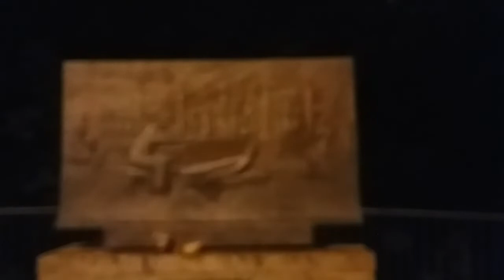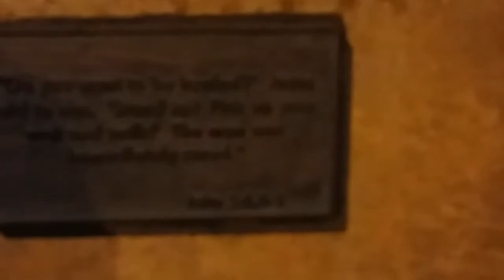13 Graves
Old urban legend in St. Paul. Along time ago, in an old part of the city where alot of the churches are a priest caught 12 nuns formed a coven. He killed all the nuns then himself on the old walkway and buried them along it.  Tonight we visited, they say if you count the graves each time you will get a different number.